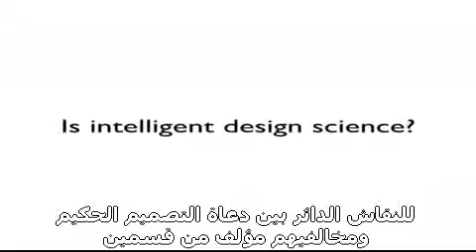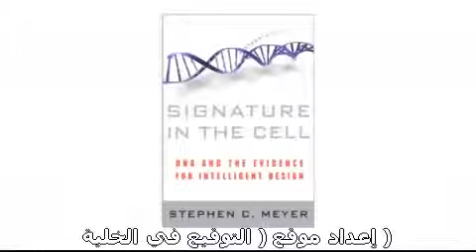هل التصميم الذكي نظرية علمية؟ Is Intelligent or Wise Design a scientific theory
بروفيسور ستيفن ماير يتحدث عن إمكانية الحكم على نظريتيَ التصميم الذكي والتطور بكونهما علميتان، واستخدام التطوريين لمغالطة الحجة الدائرية لتقرير صحة نظريتهم ونقد نظرية التصميم الذكي.